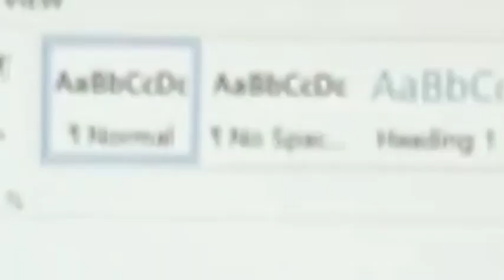Marializia Hasni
Kawan Rupawan,
Marializia Hasni nan cantik ini adalah presenter rupawan yang senantiasa menawan dengan senyuman manis serta tatapan matanya yang selalu mempesona.
Kunjungi laman kami di dan simaklah beragam video Marializia Hasni.